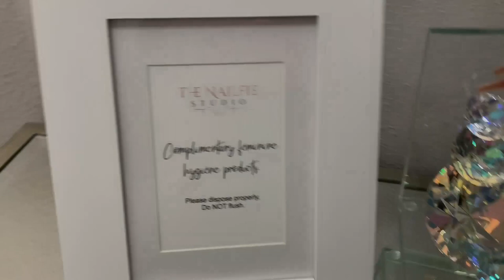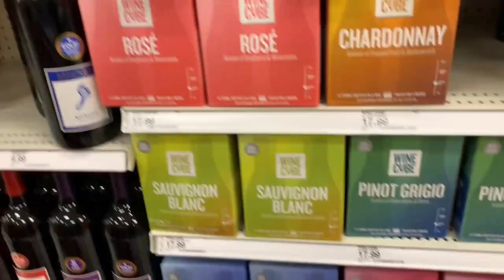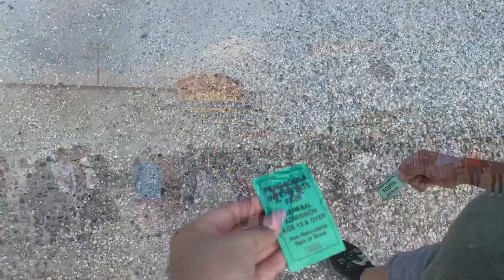Vlog 1| A Day in the life of a salon owner | Nail Tech Vlog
A day in the life of a Salon Owner / Mom
Follow our "Day off" journey as we clean, shop & go to the fair.

Amazon Store